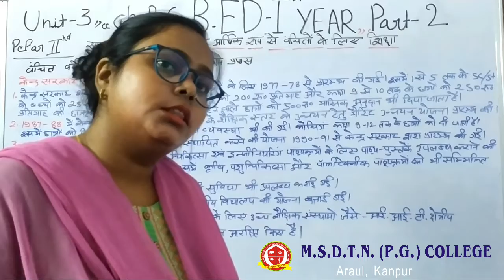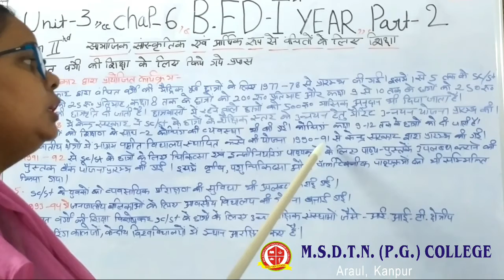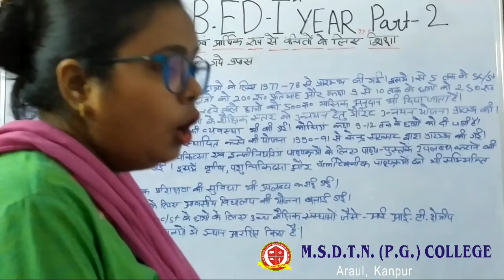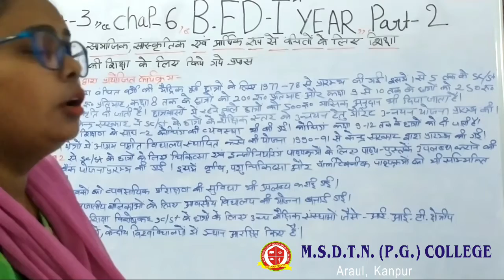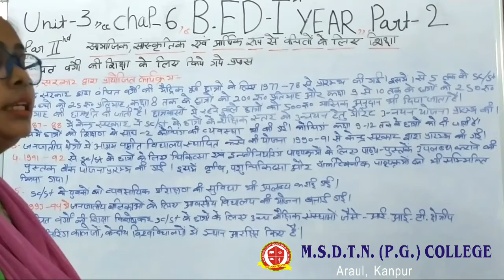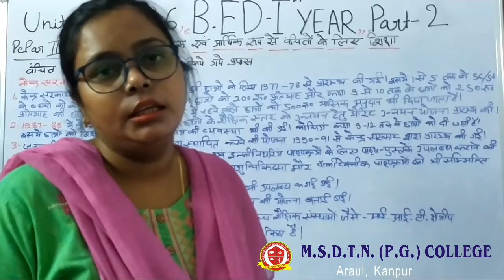B.ED I year SOCIOLOGICAL PERSPECTIVES OF EDUCATION - Miss Arti Kanaujia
PAPER 1 CHAPTER 6
TOPIC - VANCHIT VARGO KE LIYE SHIKSHA